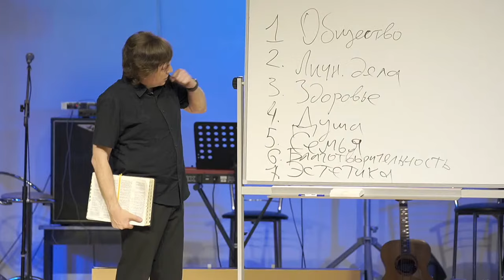Виктор Судаков | Как познание Бога может изменить твою веру? | Фрагмент проповеди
💡 КАК ПОЗНАНИЕ БОГА МОЖЕТ ИЗМЕНИТЬ ТВОЮ ВЕРУ?

Задумывался ли ты, что вера — это лишь начальный этап? Что происходит, если она не перерастает в личное познание Бога? 🌱 Может ли слепая вера привести к заблуждениям и манипуляциям? 🧠

Почему Иисус молился именно за тех, кто познал Бога? И что значит стать чуждым этому миру? 🌌

Готов ли ты выйти за пределы поверхностных ритуалов и открыть глубину настоящей духовной жизни?

Смотри отрывок из проповеди пастора Виктора Судакова "Зачем мне нужна Церковь?" Хочешь узнать больше? Смотри проповедь полностью по ссылке